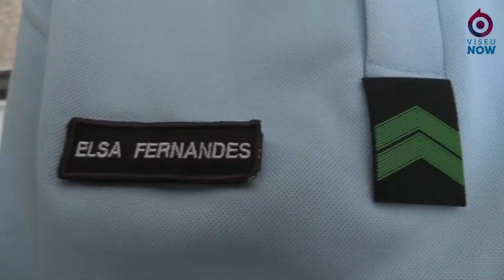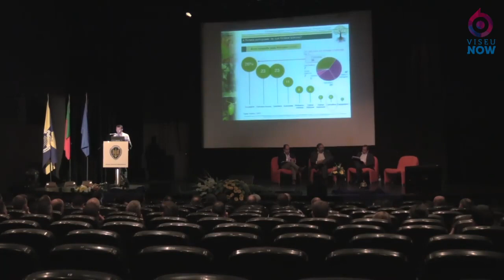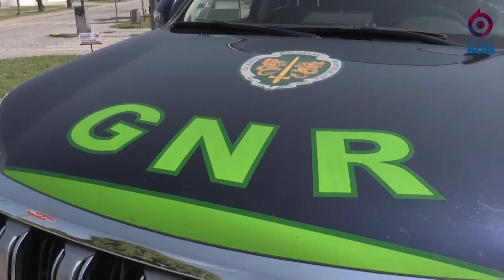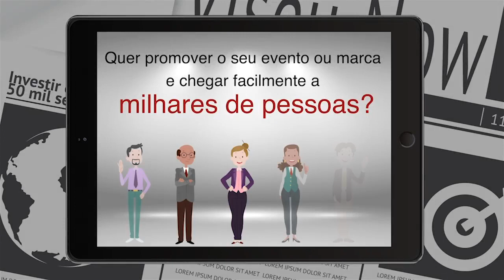Dia do Comando Territorial de Viseu em Santa Comba Dão - Resumo Alargado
O município de Santa Comba Dão recebeu as comemorações do Dia do Comando Territorial da GNR de Viseu. Ao longo de seis dias foram várias as iniciativas que decorreram na localidade santacombadense. O ViseuNow esteve em todas elas e faz agora um resumo alargado do evento.
Câmara Municipal de Santa Comba Dão GNR - Comando Territorial de Viseu